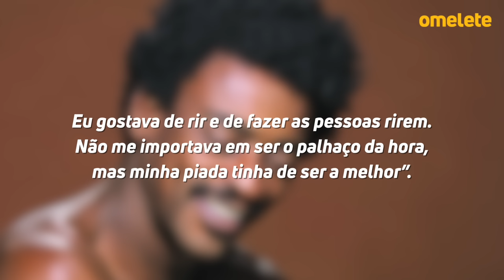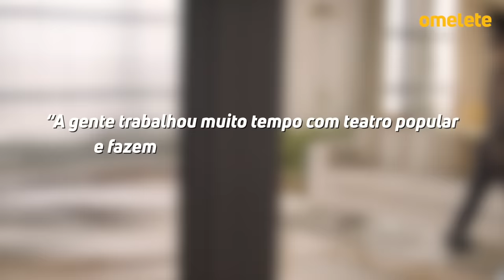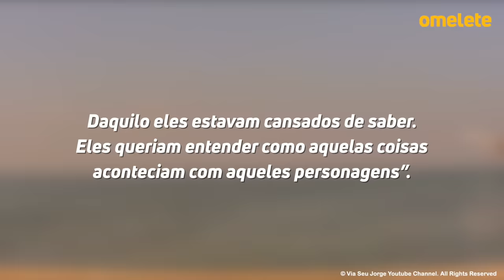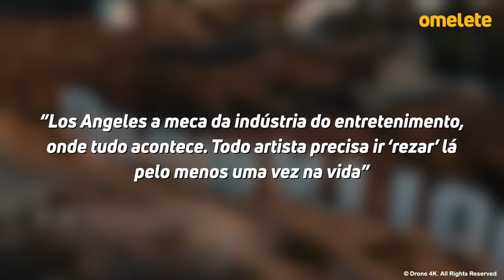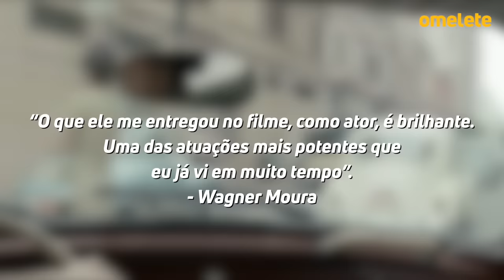SEU JORGE: DE MORADOR DE RUA A ASTRO DE HOLLYWOOD | Retrato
Seu Jorge é um dos artistas mais talentosos de sua geração — ele canta, toca, compõe, atua, produz e até tricota, como já vimos em seu Instagram. Brincadeiras à parte, o artista do nosso “Retrato” da semana dispensa apresentações, já que seu currículo é tanto quanto extenso: Cidade de Deus, Casa de Areia, Tropa de Elite 2, Pelé, Paraíso Perdido, Os Normais, Irmandade, Abe (Netflix) e, agora, Seu Jorge é o astro de Marighella, dirigido por Wagner Moura.

Além de sua carreira brilhante nas telonas (e telinhas), Seu Jorge também é um de nossos maiores intérpretes, vencedor do Grammy Latino, MTV Video Music Brasil, Prêmio Multishow, Troféu Imprensa e muitos outros.

Mas, nem sempre foi assim. Seu Jorge, literalmente, teve que dar a volta por cima para chegar ao lugar em que se encontra agora. E não foram poucas as batalhas para que, o até então morador de rua, conquistasse todo sucesso que merecia.

Com apresentação do Alê Garcia, o nosso Retrato Omelete de hoje é dele, Seu Jorge.

Nascido em 1970, Jorge Mário da Silva é o mais velho de quatro irmãos. Todos meninos, vivendo com os pais “em um quarto”, como Seu Jorge já definiu. A infância em Gogó da Ema, em Belford Roxo, no Rio de Janeiro, não foi brincadeira.

Na adolescência, frequentou, acompanhado do pai e dos irmãos, rodas de samba, bailes funks e bailes da periferia. Seu Jorge conseguiu alguns convites aqui e ali para cantar na noite carioca e impressionava todo mundo pelo talento (até hoje, né?).

Após a morte do irmão e a invasão de sua casa, Seu Jorge não tinha dinheiro para o aluguel e acabou indo morar na rua. Passou fome e ficou sozinho por um bom tempo — ele e seu violão.

Entre bicos, cantorias aqui e acolá e muita luta, Seu Jorge lançou, em 2001, o álbum Samba Esporte Fino, com o hit Carolina.

Em 2002, sua estreia no cinema aconteceu em um filme que se tornaria uma marca nacional: ele foi Mané Galinha em Cidade de Deus, de Fernando Meirelles e Katia Lund.

De lá pra cá, além de seu currículo invejável, Seu Jorge soube fazer dos limões uma boa limonada e chegou a cantar no casamento de nossa próxima Catwoman (DC Comics), Zoe Kravitz.

Agora, ele é o protagonista do filme de Wagner Moura, Marighella, e está sendo, mais uma vez, ovacionado pelo público.

Em Marighella (2021), Seu Jorge vive Carlos Marighella, o político, escritor e brasileiro que marcou a organização da luta armada contra a ditadura militar brasileira nos anos 60.

Quer saber tudo sobre a vida, a obra e a volta por cima de nosso multitalentoso Seu Jorge?

Veja mais em:

Veja agora mesmo a entrevista completa sobre o filme Marighella com Wagner Moura

Marighella tem estreia nos cinemas confirmada para 4 de novembro

CRÉDITOS:
Roteiro: Karol Gomes
Apresentação e/ou Narração: Alê Garcia
Pesquisa e Edição: Pedro Ayres
Direção: Vic Milan
Assistente de Direção: Georgia Leopoldi
Identidade Visual: Renan Prestes e Luiz Torreão